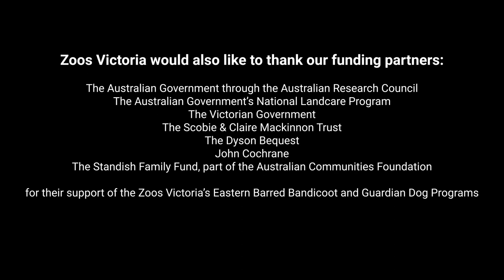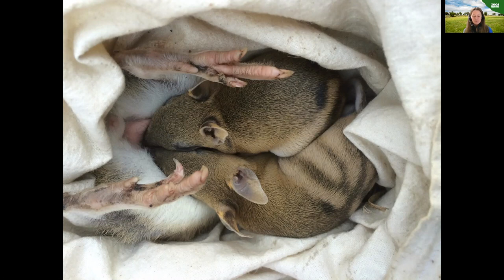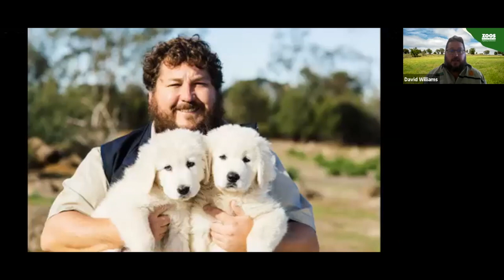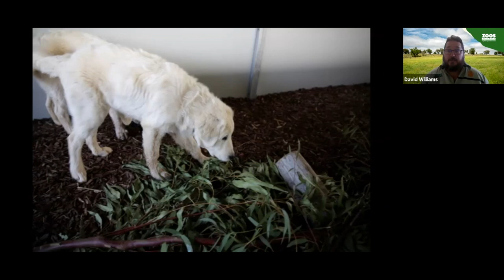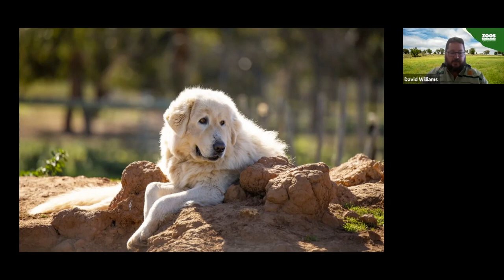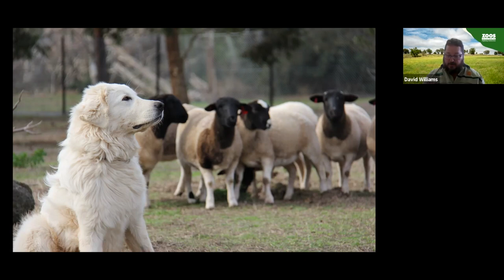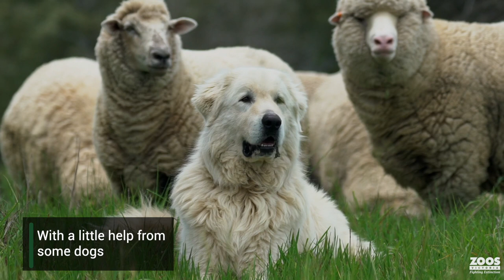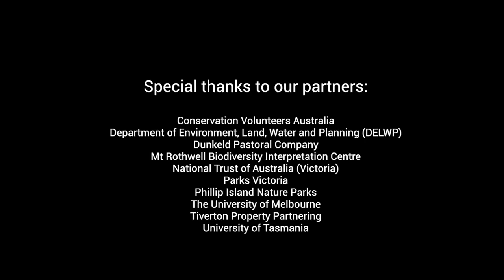Conservation Conversations 2021 - Eastern Barred Bandicoots and Guardian Dogs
Our experts will take you through the ups and downs of working with a critically endangered species. You will hear first-hand about the recovery efforts over the last 33 years to save this species from near extinction, using fences, islands and now with the help of some special four-legged friends.

After many years of training, Guardian Dogs are the latest heroes for the Eastern Barred Bandicoot, working to protect the bandicoots from their biggest threat - foxes. If successful, this trial could be a game changer for conservation, offering an opportunity to return Eastern Barred Bandicoots to the wild on the mainland.